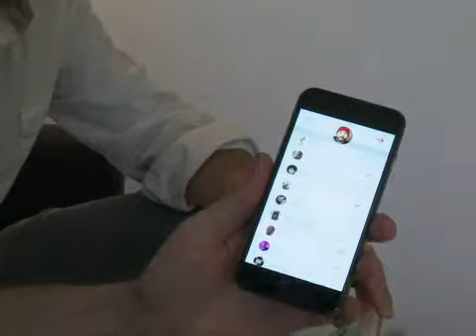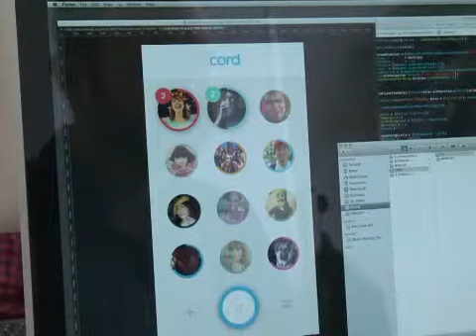تطبيق صوتي جديد يراهن على ان التواصل الصوتي بين البشر لم يمت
يطرح موظفان سابقان في غوغل في نيويورك تطبيقا مخصصا للرسائل الصوتية للاجهزة المحمولة، بعدما جمعا 1.8 مليون دولار من مستثمرين في بداية الصيف. تقرير مسجل محمد الغندور